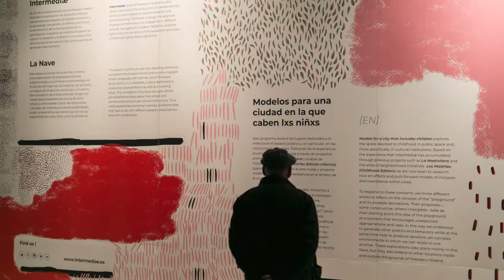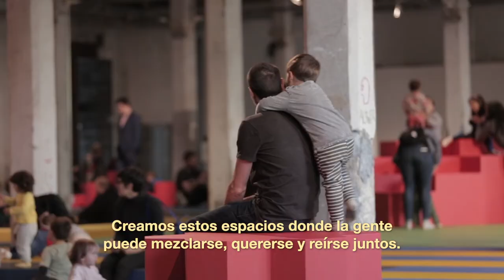Intermediae Matadero / Programa Modelos para una ciudad en la que caben las niñas y los niños (2020)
Espacios para el juego / Modelos para una ciudad donde caben las niñas y los niños es un ciclo de intervenciones artísticas en la nave Intermediae en Matadero. Espacios para el juego parte de una exploración y de la escucha de la ciudad que reclama las calles como sitios para el placer y la experimentación. A partir de ésta, diferentes artistas son invitados a trabajar sobre la intersección entre lo lúdico, la infancia, la crianza, la ciudad. Los espacios de juego son escenarios materiales o inmateriales, que favorecen apropiaciones y usos inesperados, ensayos prácticos sobre el derecho a jugar o entornos sensibles en los que ponernos en relación con niñas y niños.